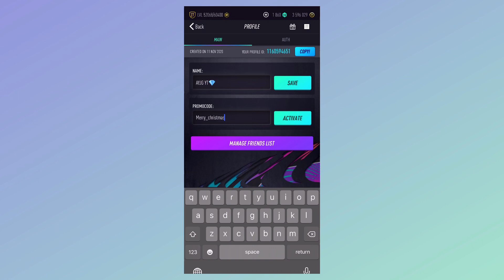Free Christmas Packs - Pacwyn 21 *PROMO CODE*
FREE PACKS With the new Christmas promo code !